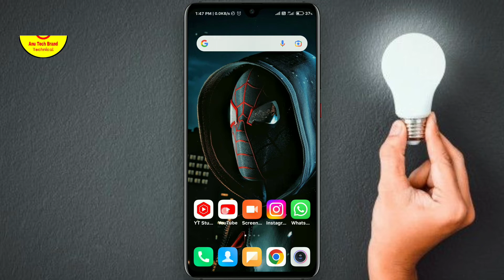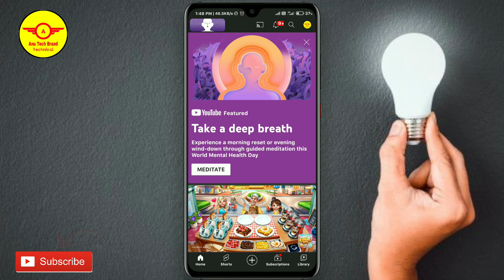ये क्या आ रहा है ? !! World Mental Health Day !! Youtube New Animation !! Anu Tech Brand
Doston is video me maine youtube me ek left upper corner me animation araha hai usi ke bare me bataya hu ki wo kyu waha show ho Raha hai.

🚩Social media🚩